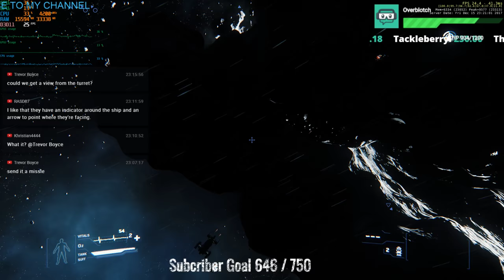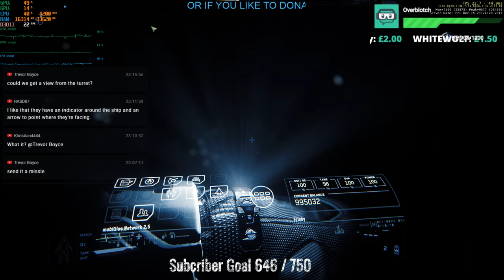Star Citizen 3.0.0 - Live Stream - Alpha 3.0.0al PTU.688322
I have added a new item to my stream, called the killer, what this means is when you kill the boss on the screen I will be giving away one of the starter ships.

When someone Sub's to my channel it reduces by 1 or Donates reduces by 10 for every £1 when the health decrease to 0 we will do the give away in the stream.

PACKAGE - MUSTANG ALPHA AC STARTER
PACKAGE - AURORA MR SC STARTER

I will only gift to accounts that have used my referral All you need to do is enlist on the RSI website and enter my referral STAR-7G7S-DZYH.

Some useful link about Star Citizen check them out

* Donator's
Have access to the Live chat streaming room

Please Like and subscribe to my channel and if you would like to Donate to help with costs or to allow me to purchase even more in-game please click on on the link below.

Items I have Purchased:

STANDALONE SHIP - ANVIL TERRAPIN - LTI
STANDALONE SHIP - KRUGER P-52 MERLIN
PACKAGE - FREELANCER
PACKAGE - SQUADRON 42 STANDALONE PLEDGE
ADD-ONS - STARTING HANGAR UPGRADE: AEROVIEW HANGAR UPGRADE
ADD-ONS - STARTING HANGAR: REVEL & YORK HANGAR UPGRADE

Thank you for stopping by and enjoy.

PC Spec:
Case    COOLERMASTER HAF-X FULL TOWER GAMING CASE
Processor (CPU)    Intel® Core™i7 Ten Core Processor Extreme i7-6950X (3.0GHz) 25MB Cache
Motherboard    ASUS® RAMPAGE V EDITION 10: E-ATX, USB 3.1, SATA 6 GB/s, RGB Ready
Memory (RAM)    32GB HyperX SAVAGE DDR4 3000MHz (4 x 8GB Kit)
Graphics Card    8GB EVGA GEFORCE GTX 1080 FTW GAMING - DVI, HDMI, 3x DP - GTX VR Ready!
2nd Graphics Card    8GB EVGA GEFORCE GTX 1080 FTW GAMING - DVI, HDMI, 3x DP - GTX VR Ready!
2nd Hard Disk    4TB WD BLACK 3.5" WD4004FZWX, SATA 6 Gb/s, 64MB CACHE (7200rpm)
M.2 SSD Drive  512GB INTEL® 600p M.2 NVMe PCIe SSD (upto 1775MB/sR | 560MB/sW)
Power Supply    CORSAIR 1000W RMx SERIES™ MODULAR 80 PLUS® GOLD, ULTRA QUIET
Processor Cooling    Corsair H100i V2 Hydro Cooler w/ PCS Liquid Series Ultra Quiet Fans
Fan Controller    NZXT Sentry LX Fan Controller with upto 5 Fitted Case Fans(edited)